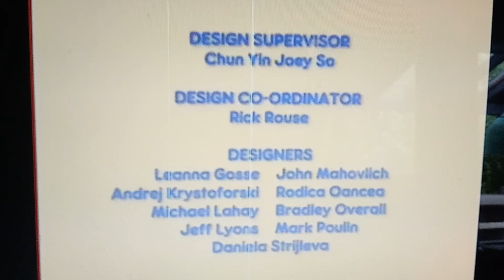Max and Ruby Crédits